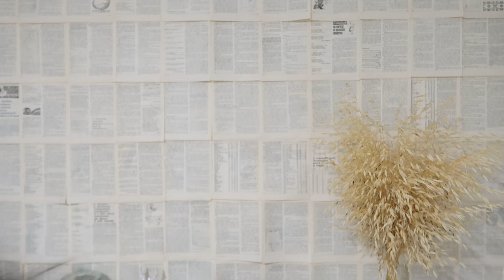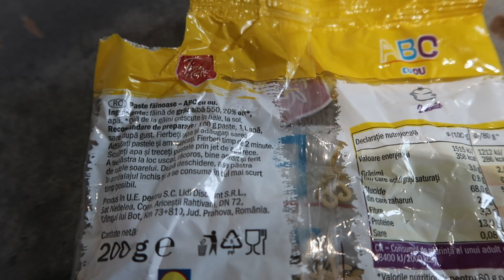Vlog/ Renuntam la gradinita/ Abia astept sa treaca/ Produse terminate/ Control oftalmologic